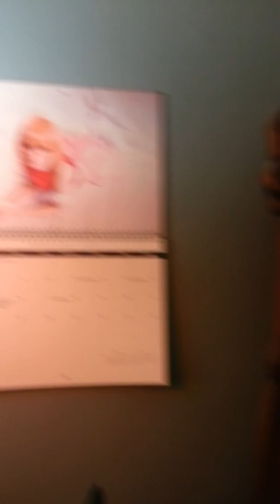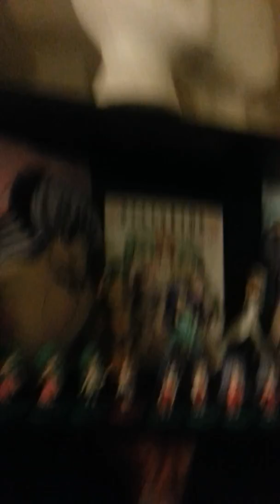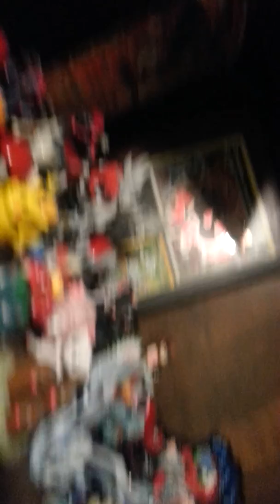Quick tour!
Sorry for the skinny phone video! I'll fix it for next time, promise.

I tried to hit a lot of different things, so if you want me to go back and focus on anything in particular, let me know! Thanks!